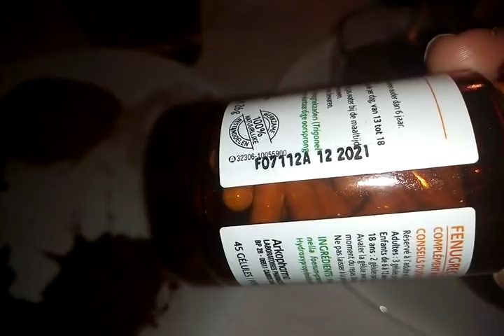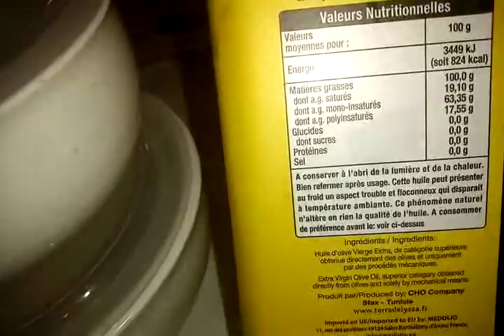اخيرا وبعد صبركم الطويل هذه هي، الوصفة السرية والسحرية لمعالجة تساقط الشعر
ingrédients:
écorce de chênes
clous de girofle
graine de cresson
graine de fenouil
peganum harmala
fenugrec
huile d olive sans sel (voir ingrédients sur la bouteille j'utilise terra delyssa qui vient de Tunisie disponible dans toute les grandes surface
complément alimentaire( peau cheveux et ongles mais pas de levure de bière) dispo pharmacie ou grande surface.
poivrons vert laissé tremper 4 jours et récupérer l huile et la mélanger avec les autres ingrédients
ne rien ajouter à cette recette
3 fois par semaine de préférence
conserver au frais
faire chauffer au sèche cheveux le tout pendant 5mn  et laisser poser toute la journée